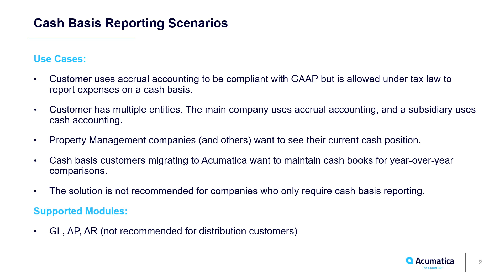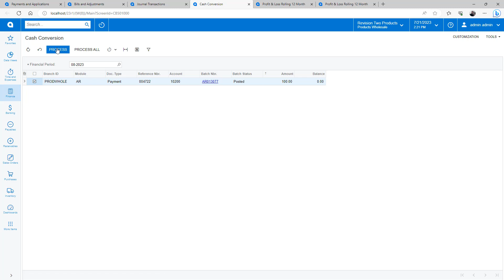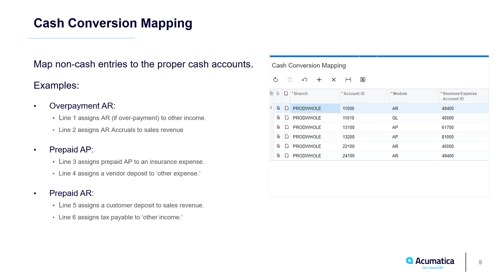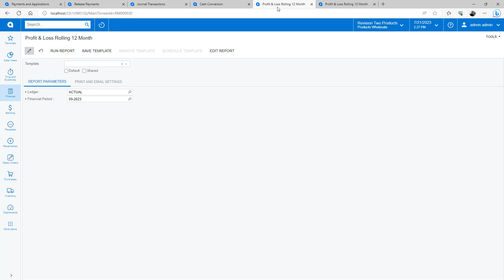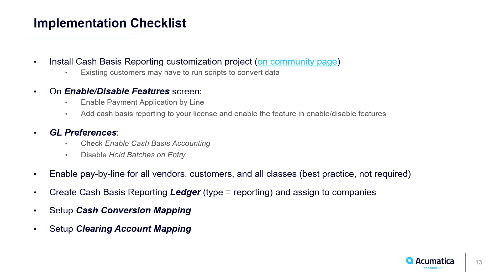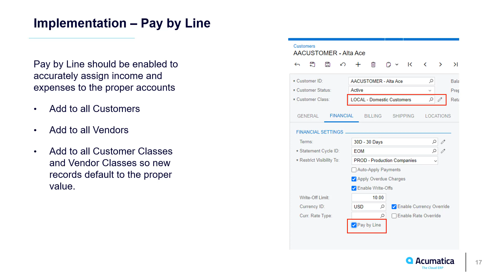Cash Basis Reporting in Acumatica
Short demo showing Cash Basis Reporting in Acumatica. Useful for customers who want to convert accrual transactions to a cash ledger and run both cash and accrual financial reports on the same data.
Demo uses 2023 R1. No changes to financial reports are needed.